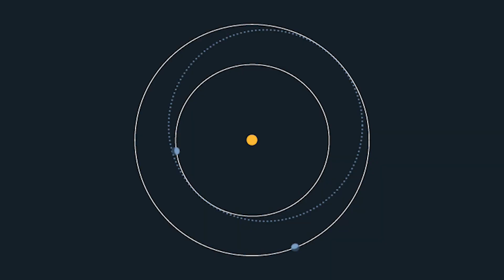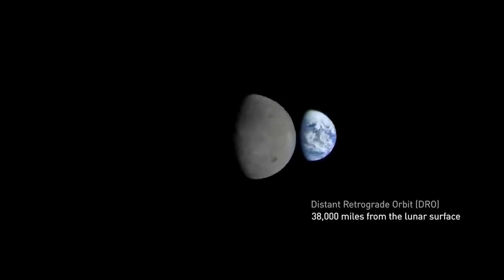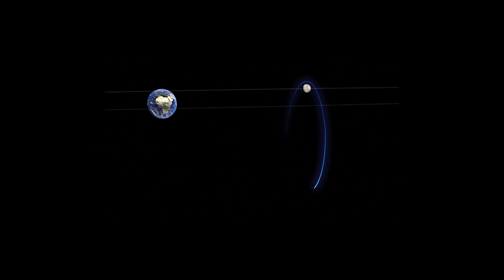Exploring Mars in a Way You Never Imagined!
-Mars

Explore Space is dedicated to the exploration of outer space and humans' mission to explore the universe.  We will provide updates about everything in space, including the SpaceX and NASA mission to colonize Mars and the Moon.  We will cover updates on SpaceX, NASA, Starlink, Blue Origin, The James Webb Space Telescope projects and advancements into the vast regions of space and more.